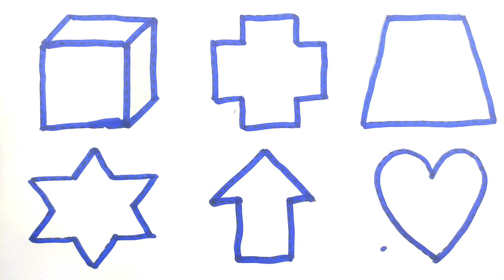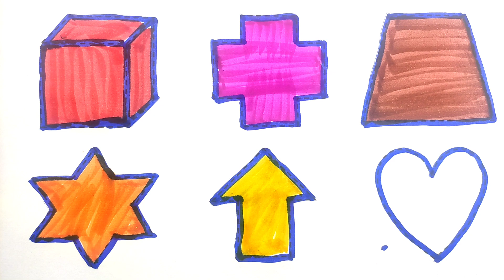Drawing Educational video for Kids | 2d shapes drawing Preschool Learning for toddlers, part - 280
Drawing Educational video for Kids | 2d shapes drawing  Preschool Learning for toddlers,Learn Shapes
Triangle
circle
heart
star
Pentagon
square
shapes

learn shapes
2d shapes
learn colors
2d shapes for kids
shapes drawing

2d shapes,2d shapes drawing,shapes drawing,drawing shapes,shapes,2d design drawing,drawing,drawing with shapes

2d design drawing easy
shape drawing
maths shapes 3d and 2d drawing
2d shapes for kids
shapes song
3d shapes drawing
drawing
drawing shapes
drawing tutorial
drawing lesson
drawing with shapes
portrait drawing
shape design
shapes
basic shapes
shapes drawing
drawing basics
drawing sapes
drawings
drawing for kids
drawing techniques